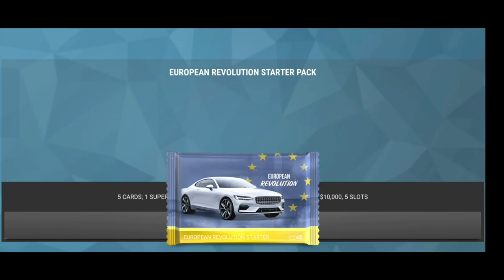Amazing Pack Luck ! New ER Update Legendary ! | Weekly Pack Openings #54 | Top Drives